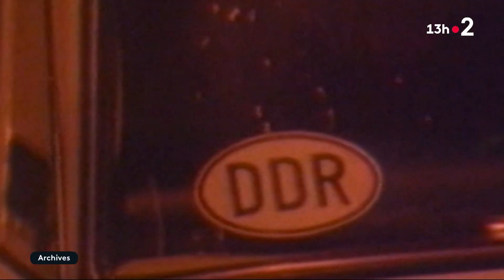La Trabant fête ses 60 ans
🇩🇪 La Trabant 601, voiture phare de la RDA, fête ses 60 ans !
Des passionnés organisent plusieurs fois par mois des rassemblements à Berlin.